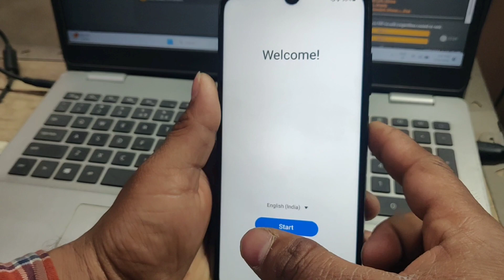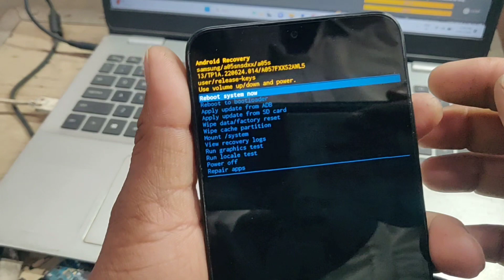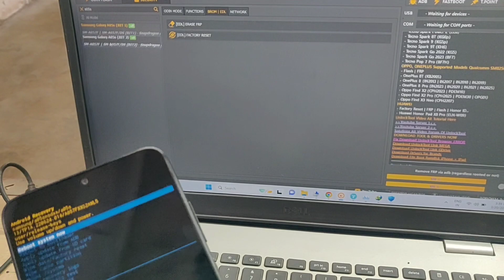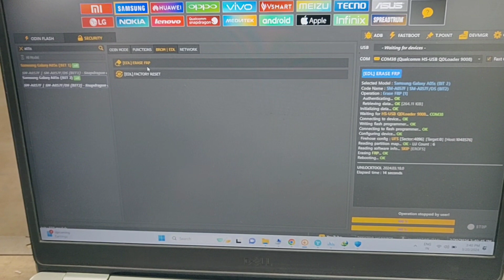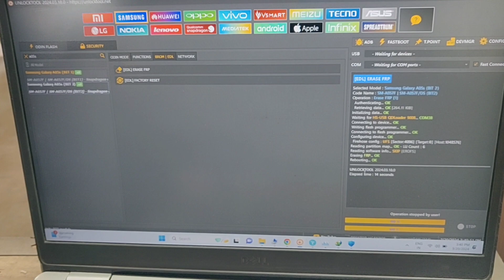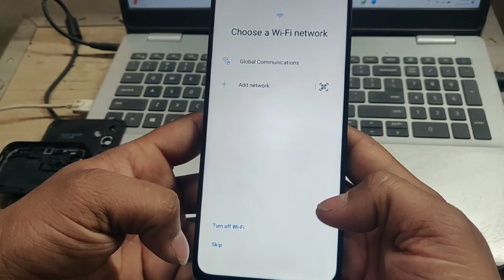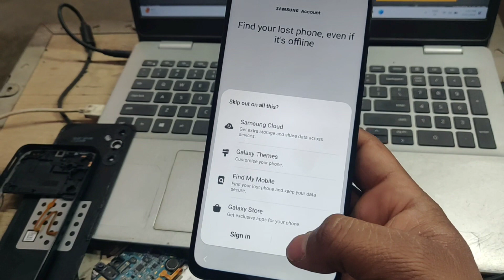Samsung Galaxy A05/A05s FRP Bypass || Samsung Frp IN EDL Mode Latest Security Format+Frp Unlock Tool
Hello Friends,
Welcome to Global Communication. I am Azhar Alam.

Keep-Supporting
Keep-Loving
Keep-Sharing..